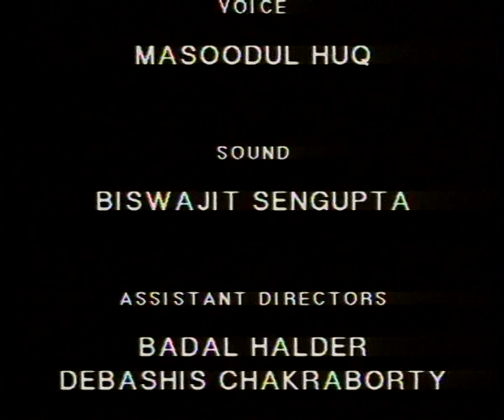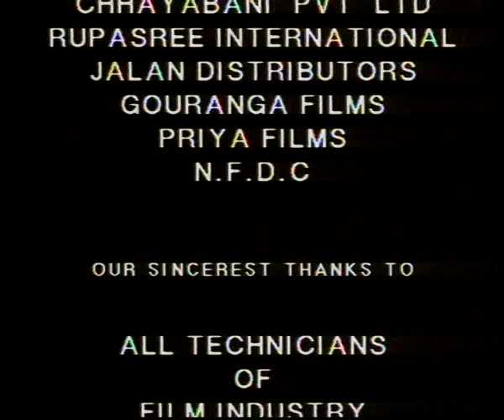Tapan Sinha | By Director Raja Sen | Part -2 | Documentary | National Award Winner Director Raja Sen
Tapan Sinha - By Director Raja Sen - Part-2
A Documentary Made By Director Raja Sen

Mobile - 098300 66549 / 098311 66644
Tapan Sinha - By Director Raja Sen I Part-1